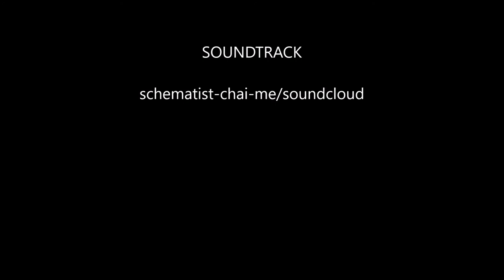The westside arena 032221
Sunday was a washout, but theses guys keep moving to those keeping up!